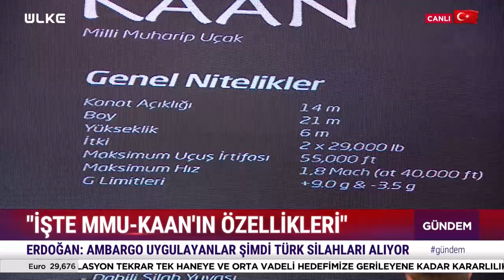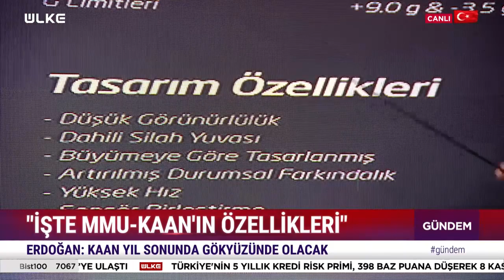Erdoğan'ın Müjdeyi Verdi: Yıl Sonunda Göklerde Olacak! İşte KAAN'ı Üstün Kılan Özellikler...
Cumhurbaşkanı Erdoğan'ın milli muharip uçağımız Kaan'ın yıl sonunda gökyüzünde olacağı müjdesini verdi. Ülke TV ekranındaki "Gündem" programına konuk olan Coşkun Başbuğ, KAAN'ın özelliklerini anlattı.